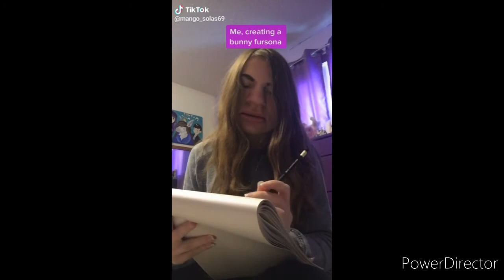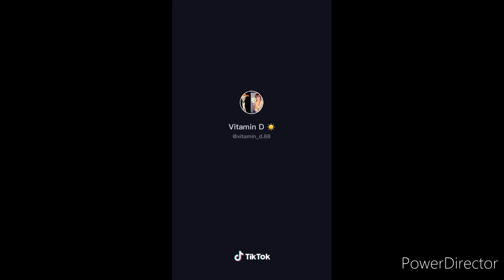Cosplay and furry tik toks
Follow everyone you see here